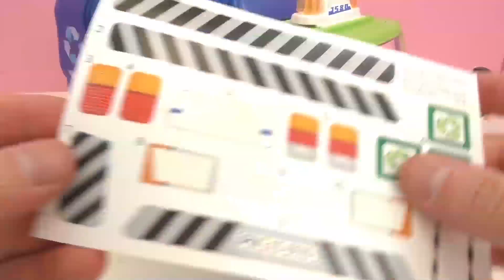Playmobil Vuilnisdienst demo nieuwe vuilniswagen – Wij halen het vuil op! | Verhaal